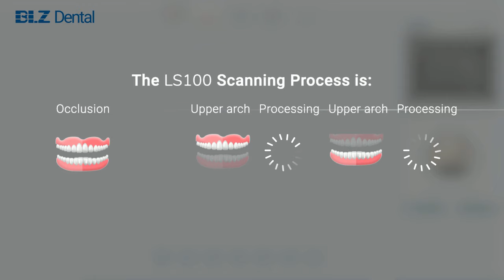Introduce BLZ Dental LS100 - The world’s first No post-processing time Lab Scannerr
The world’s first
No post-processing time
 Lab Scanner